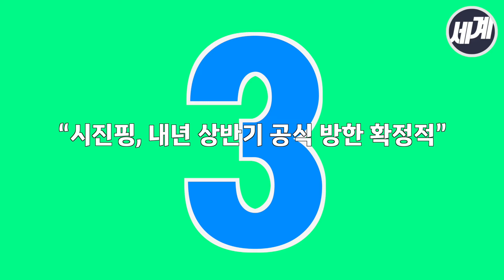12월 26일 오늘의 뉴스 BEST 5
이것만은 꼭 알아야 하는 오늘의 뉴스 BEST 5를 정리해 드립니다.
2019년 12월 26일, 이것만은 알고 가